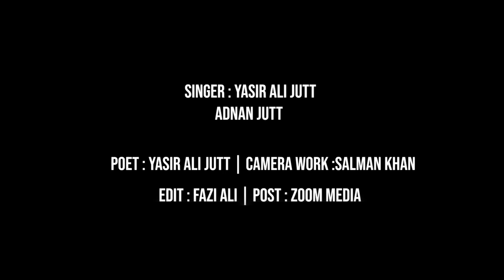Shareeka Song | Yasir Ali Jutt | Officail Video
Shareekan Song | Yasir Ali Jutt | Officail Video
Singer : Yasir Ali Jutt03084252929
D.O.P : M.Musa
Editor : Fazi Ali
Poet : Yasir Ali Jutt
Post : Zoom Media